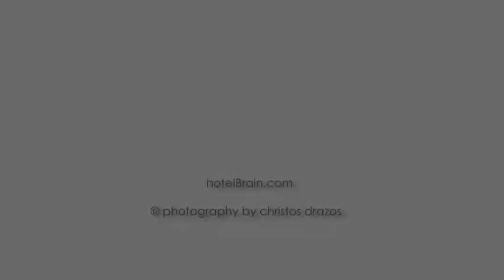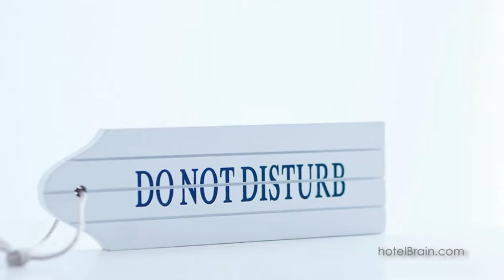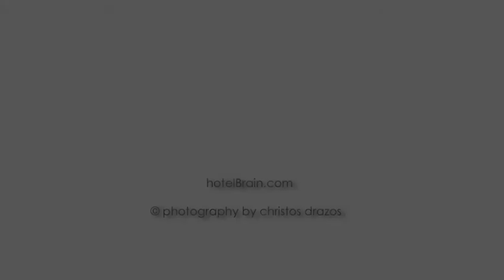HotelBrain at a glance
HotelBrain is a company specializing in hotel management, development & consulting